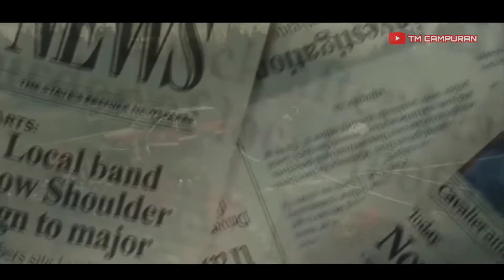AGAR TETAP CANTIK WANITA INI MEMAKAN MANUS!A_Review Film JENNIFER'S BODY (2009)